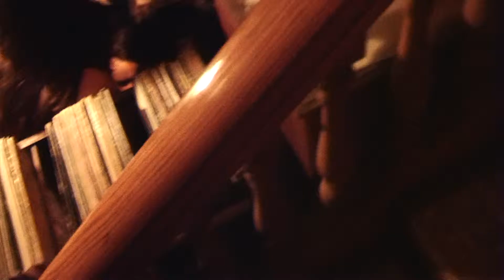Caig Stand I